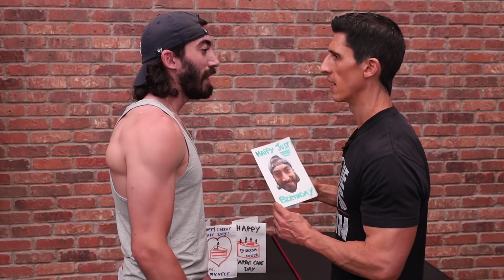¡El Pastel de Zanahoria Está MERMANDO MIS Ganancias!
El cumpleaños de Jeff Cavaliere es el 28 de junio. Es bien sabido que, en este día en particular, el rey del fitness de YouTube disfruta de su pastel de zanahoria una vez al año. Digo, hasta que Jesse decidió que este año era el que debía evitarlo. ¿Por qué? Siente como si Jeff hubiera subido uno o dos por ciento en grasa corporal y tuviera que tener las cosas bajo control.

Ve lo que sucede a continuación.

Por cierto, si eres del tipo que lee las descripciones de estos videos, en primer lugar, gracias. Ponemos un gran esfuerzo en integrar descripciones elaboradas que permitan que la persona que no pueda ver el video con el audio encendido pueda aprender lo que se enseña en el video. En segundo lugar, esta es tu oportunidad de brillar. Además del sorteo del video normal, premiaremos a tres afortunados comentarios con nuestro programa "Old School Iron" por dejar un comentario respondiendo lo siguiente:

"¿Qué le regalarías a Jeff Cavaliere por su cumpleaños y por qué?"

¡Buena suerte!

Hagamos que su cumpleaños llegue temprano.

Gracias de antemano por los buenos deseos. Realmente es un honor y un placer poder brindarles lo mejor en todos y cada uno de los videos que hago. Me enorgullece la calidad del contenido proporcionado aquí y mi compromiso, con cada año que pasa, es no solo continuar publicando el material más útil, ¡sino mejorar aún más!

¡Gracias desde el fondo de mi corazón por la lealtad de los espectadores!

Si estás buscando un nuevo programa o plan de alimentación para volver a encarrilarte después del loco año y medio pasado, asegúrate de visitar athleanxespanol.com a través del enlace debajo y usar la herramienta de selección de programas. Te ayudaré a encontrar el plan exacto para hacerte más fuerte y atlético en las próximas semanas y meses.

Para más videos sobre Jeff Cavaliere, incluido un lado de Jeff que probablemente no hayas visto, asegúrate de suscribirte a nuestro canal de YouTube a través del enlace debajo y recuerda activar las notificaciones para nunca perderte un nuevo video cuando sea publicado.